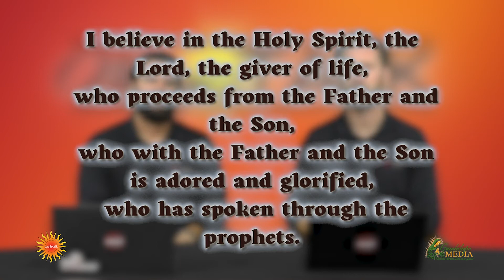"Introduction to the Nicene Creed: Part 3, The Holy Spirit" MagisTalk Episode 19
with Dan Finucane and Ian Peoples from the Society of Jesus.
Resources:
'Light from Light" - Book by Bishop Baron
The Catechism of the Catholic Church
If you'd like to learn more about the complicated history of how this
argument and schism came to be, we recommend a statement put out by a
commission of Catholics and Orthodox from 2004 under the US Bishops.